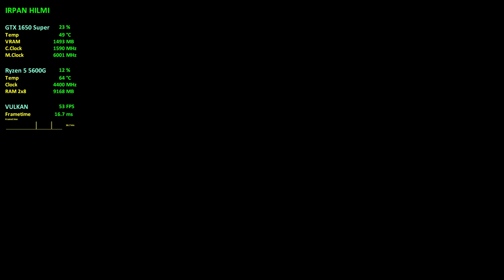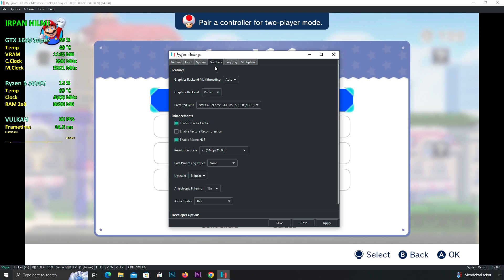Mario vs. Donkey Kong | Yuzu and Ryujinx Emulator 4K 60FPS | GTX 1650 Super | Ryzen 5 5600G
Timestamps
Yuzu : 00:00
Ryujinx : 04:08

PC Specs:
CPU: AMD Ryzen 5 5600G 3.9GHz (Boost 4.4GHz)
CPU Cooler : AMD Wraith Stealth (Stock)
RAM: Kingston FURY Beast 16GB (8x2) 3200MHz DRR4
MOBO: ASROCK Fatality AB350 Gaming K4
VGA: EVGA GeForce GTX 1650 SUPER SC ULTRA GAMING 4GB GDDR6
SSD: KINGSTON 2.5" 120GB
SSD2: Team Group NVMe 256GB
HDD: WD Blue 2TB 7200RPM
HDD2: WD Blue 2TB 7200RPM
HDD3: WD Blue 500GB 5400RPM
PSU: Corsair CX650M 650W 80plus Bronze
Case: Cube Gaming Weiss
Monitor: SAMSUNG S22F350
OS: Windows 10 PRO Version 21H2 (OS Build 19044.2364)